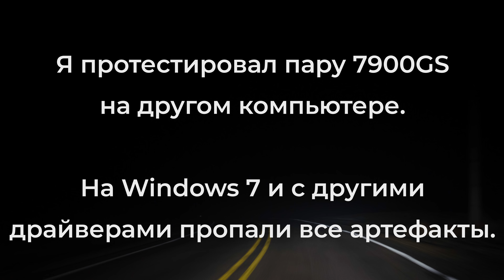Компьютер-мечта 2006: подробности и тесты. AMD Athlon 64 FX 60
Компьютер-мечта 2006 с самого начала оказался каким-то странным: всё шло не по плану, а в итоге возникли проблемы с материнкой. В итоге я выжал из него все соки, сделал тесты, собрал в кучу все подробности.

Комплектующие:
AMD Athlon 64 FX-60
4x 1Gb DDR-400 OCZ
80Gb SSD Smartbuy
Thermalright Macho Rev.B
Asus A8N32-SLI Deluxe

Впервые на канале FXPC? Меня зовут Фёдор и я рассказываю о компьютерных комплектующих, люблю тестировать видеокарты и делать необычные сборки компьютеров — я собираю компьютер под определённое время, например, я собирал компьютер-мечта 2006 и компьютёр-мечта 2008. Моё мнение не продаётся, поэтому в каждом видео только правда и честное мнение.